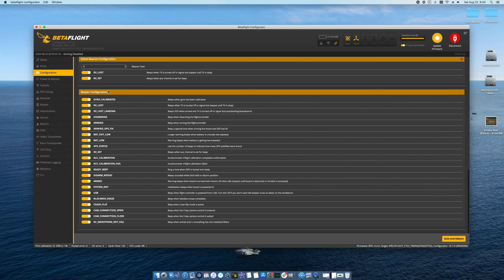DC3 DJI BF4.2 tune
Showing my BF 4.2 tune. Feels really smooth.